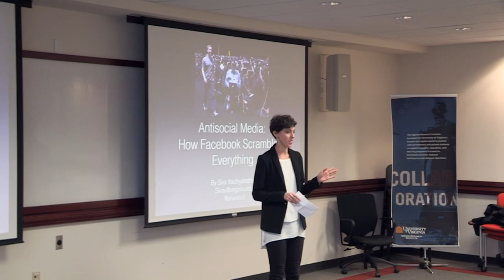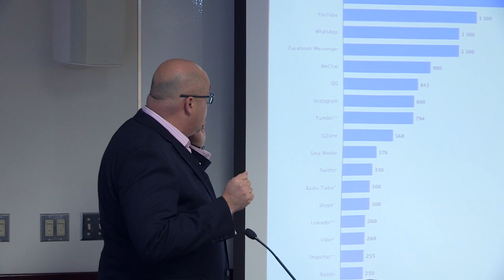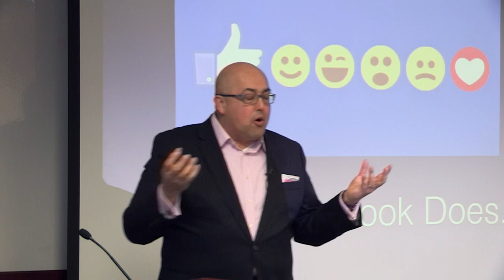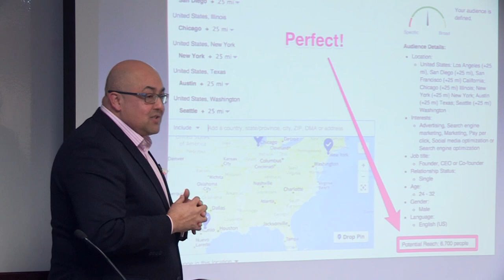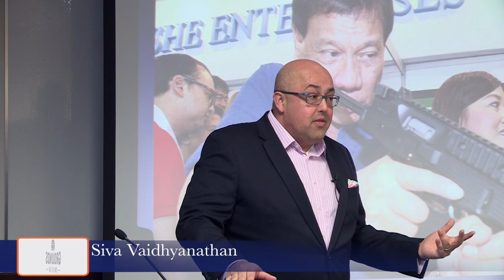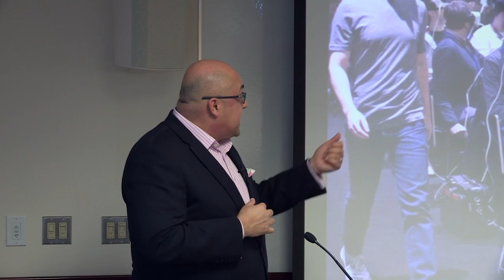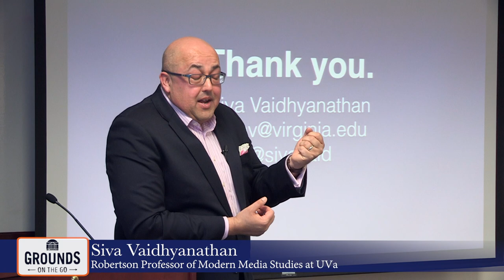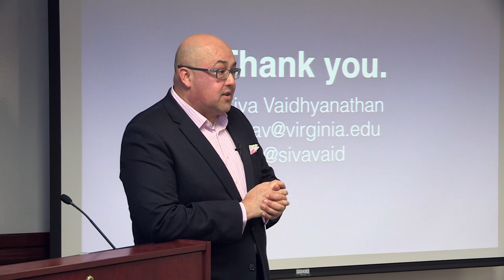Antisocial Media: How Facebook Disconnects People and Undermines Democracy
Grounds on the Go brings the University of Virginia's most prominent scholars to the Charlottesville community for lively presentations on timely topics.

In this video UVA Robertson Professor of Media Studies Siva Vaidhyanathan explores how the social media giant has transformed into a machine for distributing propaganda, engaging in massive surveillance, and fostering doubt and mistrust.